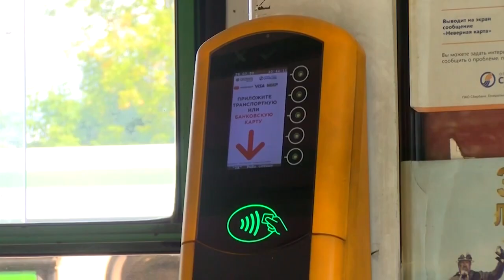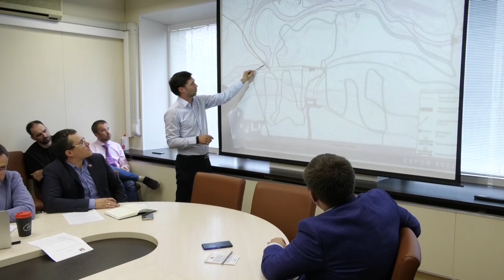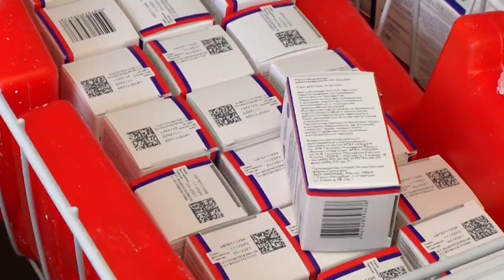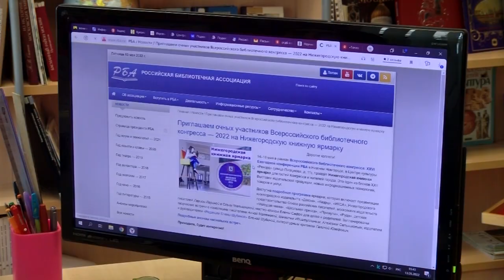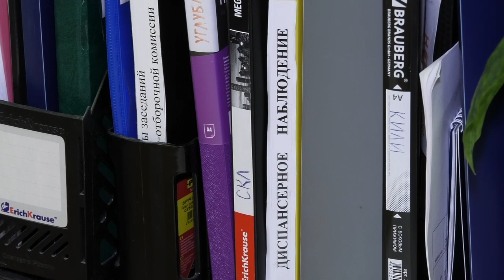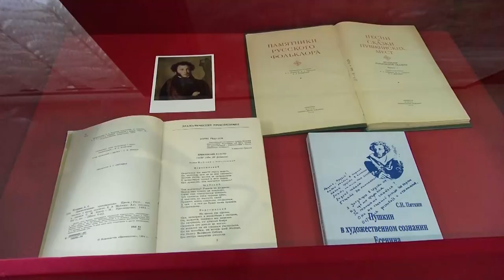Новости Сарова 15.09.2022